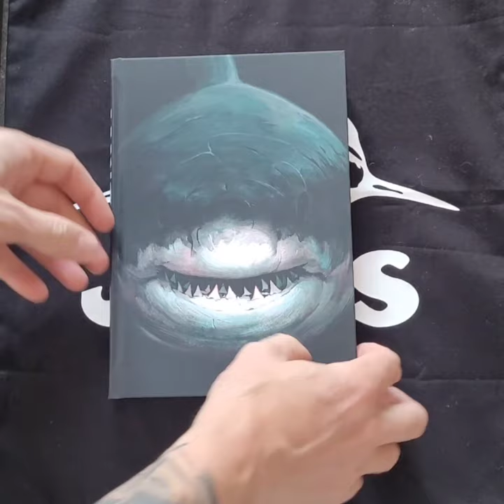JAWS by The Folio Society: A Sneak Peak at the latest release of Peter Benchley's best seller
A quick look at the fabulous Folio Society edition of Peter Benchley's Jaws with artwork by Hokyoung Kim.